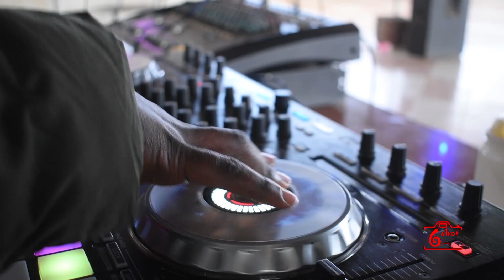'PARTE AFTER PARTE' - @6shot___gang at KU RUIRU CAMPUS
Video done by 6 shot gang. Credit to PARTE AFTER PARTE remix